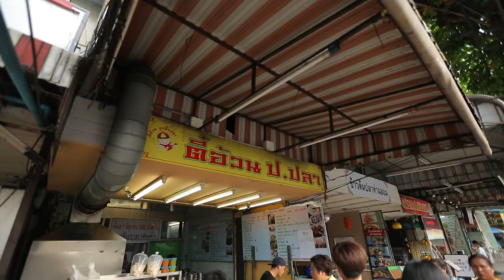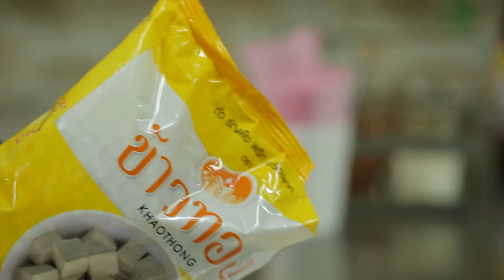"เต้ วัชสัณห์" พาตะลุยร้านเด็ด ตี๋อ้วน ป.ปลา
"เต้ วัชสัณห์" พิธีกรภาคสนามจาก "อ.ยิ่งศักดิ์" พก "ข้าวทอง" พาบุกร้าน ตี๋อ้วน ป.ปลา จะเด็ดขนาดไหนไปชมกันเลยคร่ะ

พิกัดร้าน : ถ.เจริญนคร ระหว่างซอยเจริญนคร 17 และซอยเจริญนคร 19 เปิดทุกวัน จ - อา เวลา 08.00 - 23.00 น. ไปอุดหนุนกันได้นะคระ อร่อยม๊าก

▲Line @yingsakfood